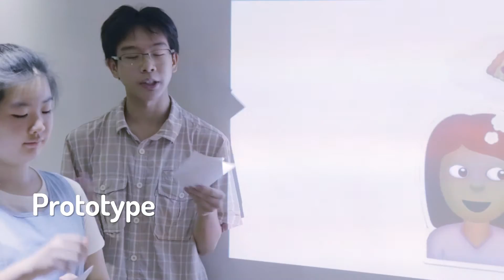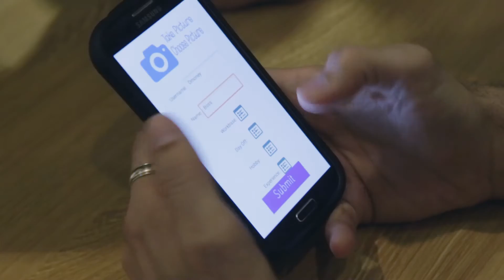First Code Academy: App Entrepreneur Design Thinking Bootcamp 2015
Design thinking is a process for unlocking innovation that has become an essential tool in business today. Students spent two weeks with First Code Academy mastering the design thinking process, learning computer programming, and building an app to solve a problem for the helpers at Fair Employment Agency. We believe tech-savvy young people are the next generation Entrepreneurs.

Watch the highlight reel of First Code Academy's App Entrepreneur Boot Camp and see the amazing apps they've created.

First Code Academy is a leading coding school teaching young kids and teens programming, logical thinking and coding. Present in Hong Kong & Singapore, it has taught more than 2,500 kids since its inception in 2013.